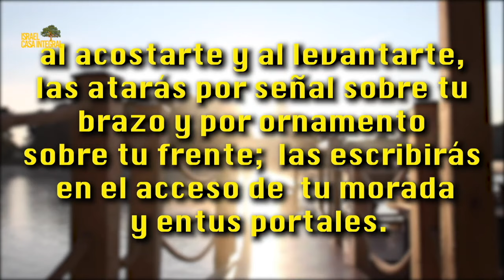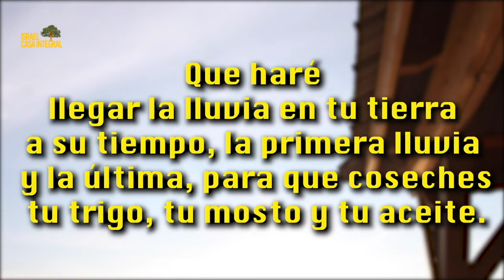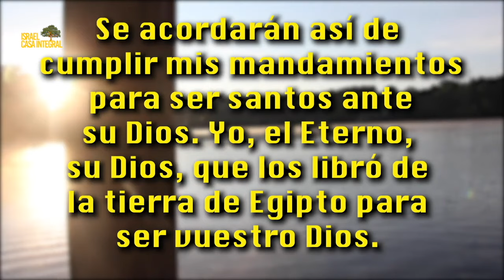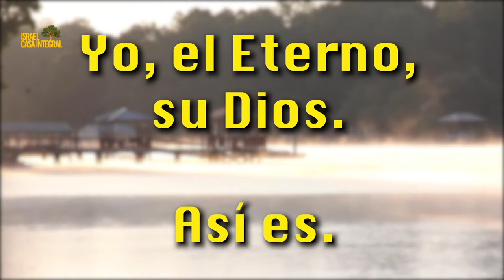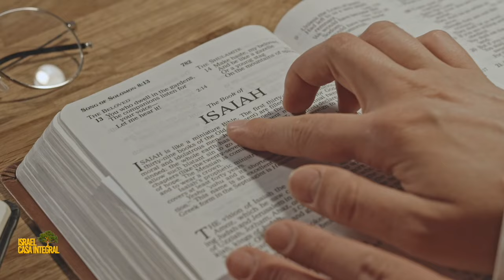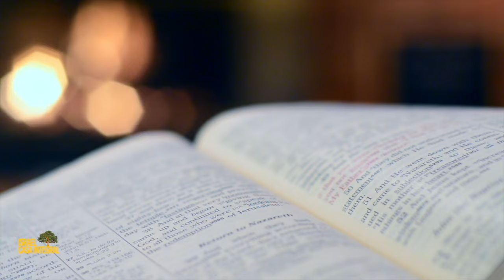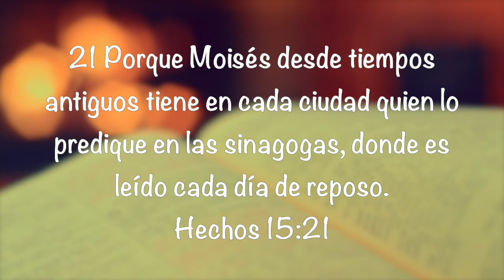Devocional Dia 28 del Omer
Es Un Privilegio Sevir a YHVH